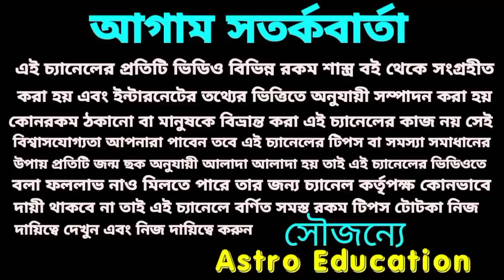শনি বক্রী এই 4টি রাশির মহাবিপদ !